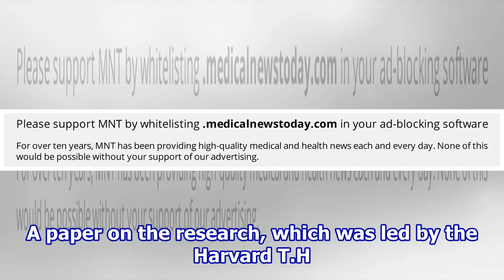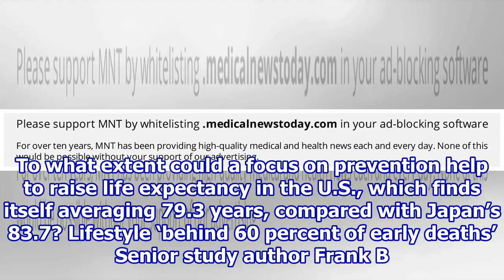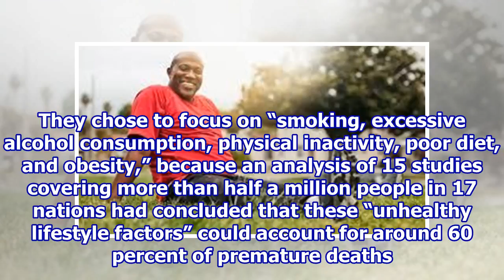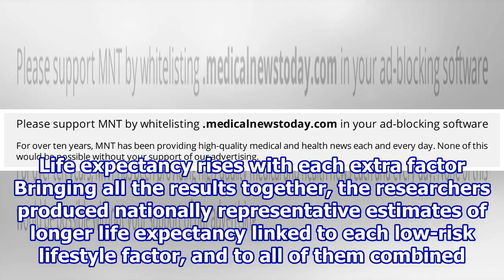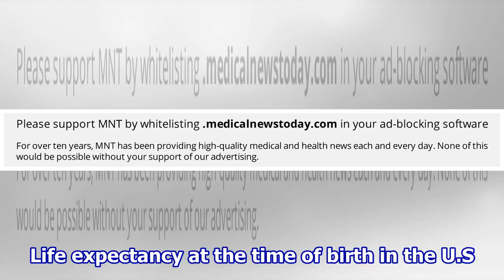These five habits will lengthen your lifespan